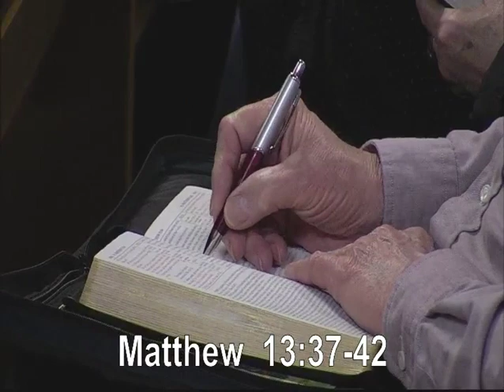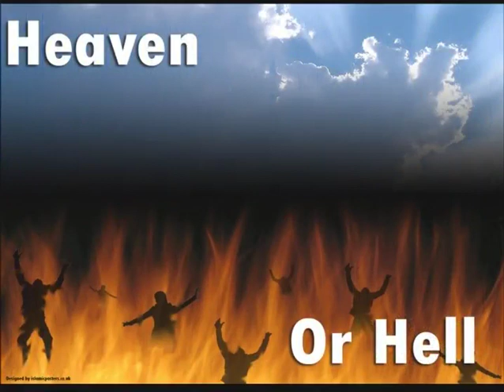"Heaven or Hell, Your Choice" - Bobbie Dearien - 05/04/2016